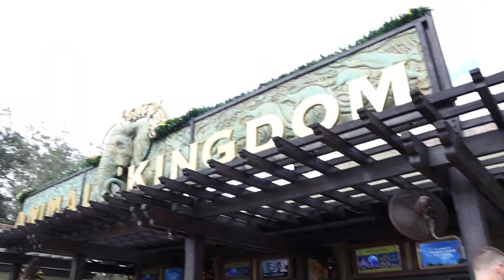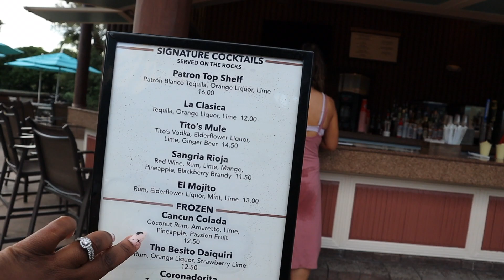DISNEY WORLD VLOG: ANIMAL KINGDOM AND EPCOT DAY | TRAVELING WITH TODDLERS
Hey loves!

We have made it to DISNEY WORLD! This is part I of a two part vlog! This vlog consist of Animal Kingdom + Epcot! We had the best time and the kids thoroughly enjoyed themselves!

Be sure to check out the blog for all the links to our shirts and etc!

ALSO, be sure to check out my LTK page for all the outfit details. I got quite a few outfits from Etsy, Target and Kohl’s that I’ll be sharing there!

This lens

pack with me, Walt Disney World Vacation, Disney world with kids, Packing for Disney World, vacation preparation, prepare for vacay.

Disney dance party, Disney World vlog,